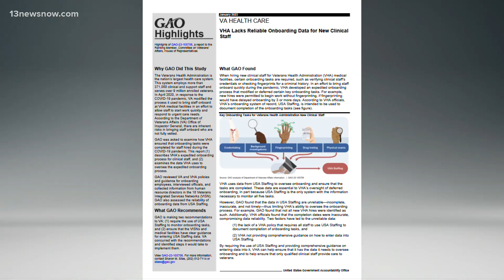GAO report calls Department of Veterans Affairs hiring practices “unreliable” and “incomplete”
The Veterans Health Administration modified hiring practices when the pandemic started in 2020 to allow new clinical staff to start working quickly, even before hiring processes like background checks for criminal history. But now, a report from the Government Accountability Office is pointing out that the VHA isn’t accurately tracking those hiring tasks, making it difficult to ensure that staff members are qualified. The GAO report says the VHA’s current system for onboarding new employees is “unreliable, incomplete, inaccurate and not timely.”